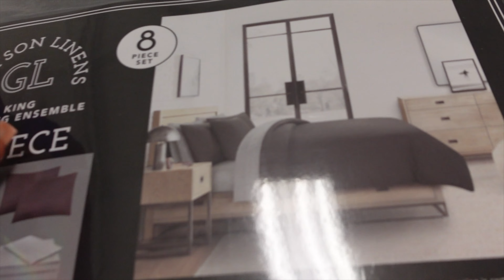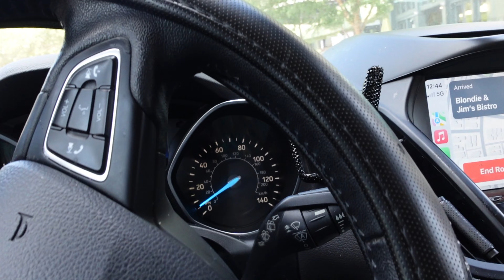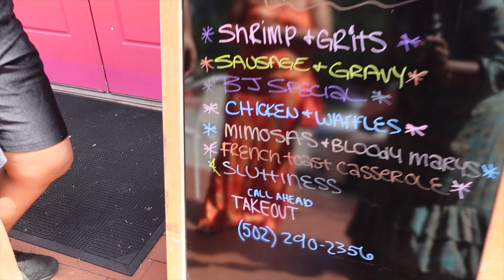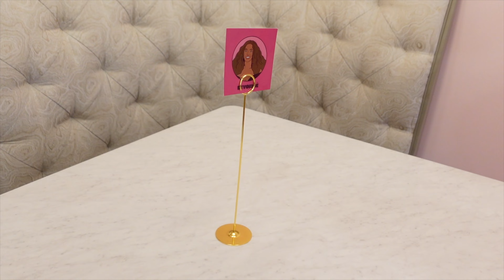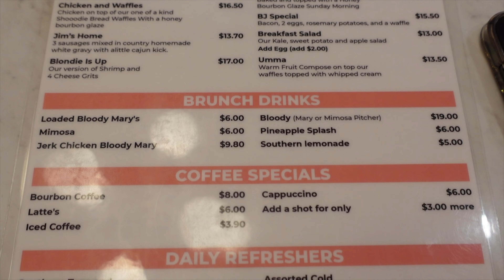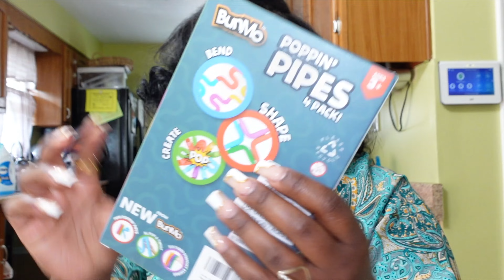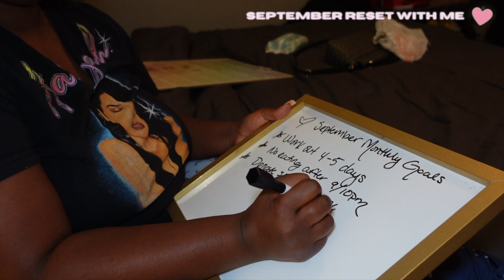Reset with me: Target clothes haul, breast lift plan, new black owned restaurant, mom things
Hi everyone! Come spend some days with me resetting for the new month! We do lots of things things like find me some new clothes at target, went to a new black owned restaurant, mom stuff with my son, and so much more! Watch all the way through so you don't miss anything!  Enjoy & Thank you all for the support :)